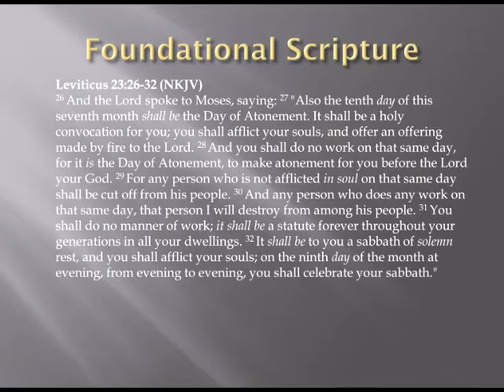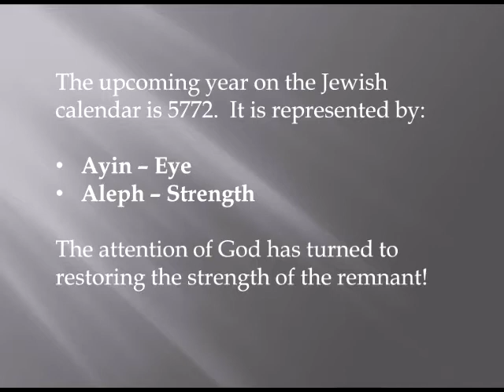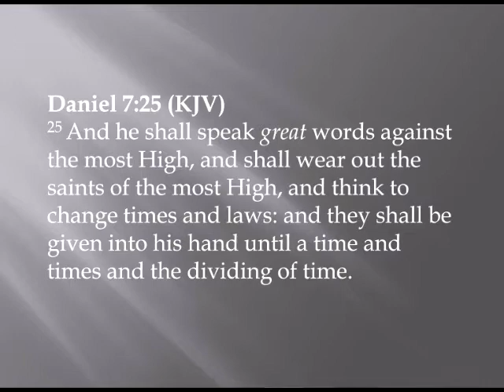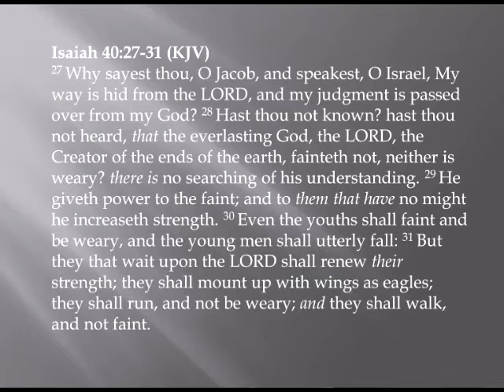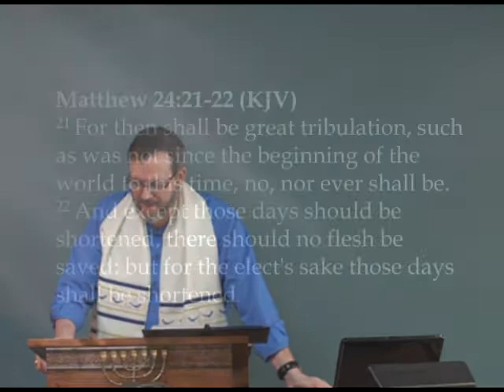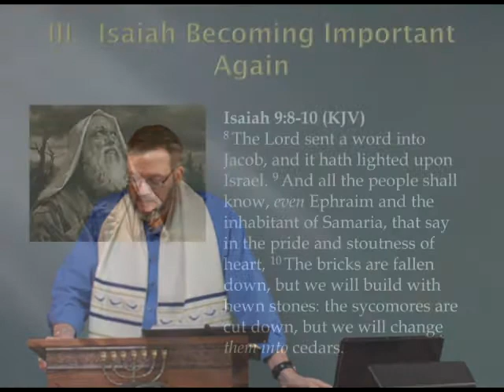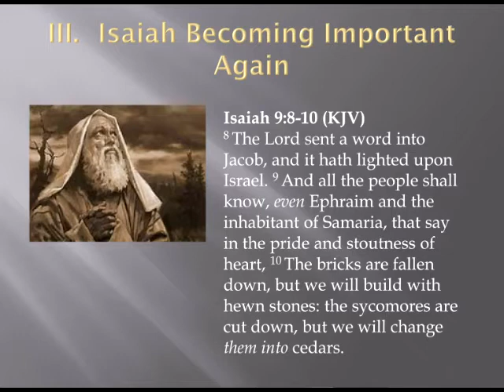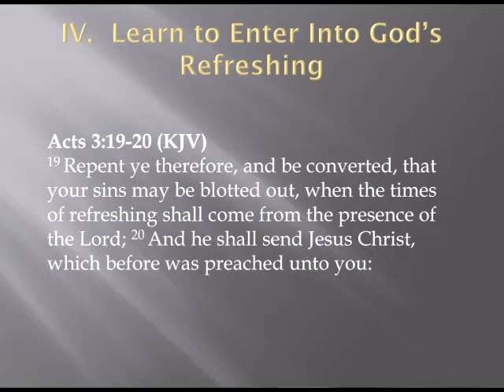Atonement 2011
Atonement 2011:  Prophetically, what is ahead for the Body of Christ in 2012?  What are the things the Holy Spirit is speaking during the Days of Awe?  Dr. Lake of Biblical Life delivers a powerful message with strong prophetic overtones for the days ahead.  Is America moving toward judgment?  Is there a refreshing coming for the remnant?  All of this is revealed in this video along with instruction for walking into what God is doing in this hour!